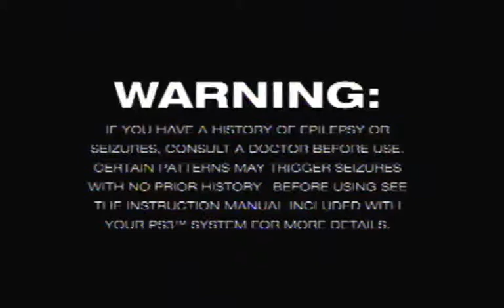shin megami september day 2 - Shin Megami Tensei: Devil Summoner - Raidou Kuzunoha vs. the - 25 / 26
Shin Megami Tensei: Devil Summoner - Raidou Kuzunoha vs. the Soulless Army day 3 -- Watch live